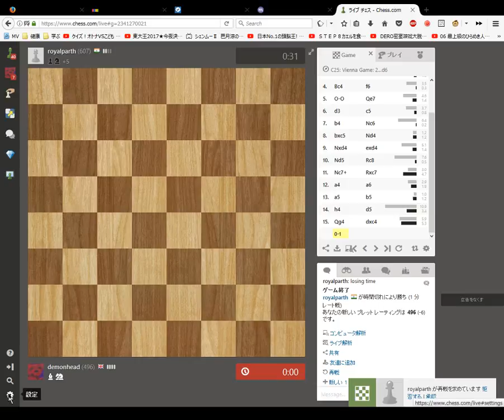Blindfold Chess 1 minute Blitz Game 6